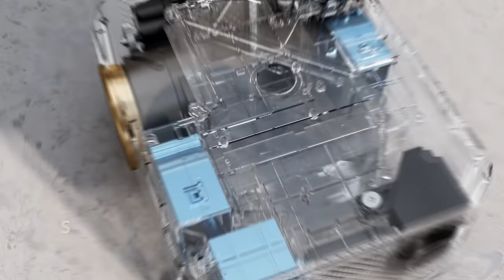Enhance your home entertainment experience with the Wanbo X2 Max projector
Say goodbye to space constraints with the Wanbo X2 Max projector! This compact gadget is like a superhero among projectors, fitting perfectly into your little corner and delivering big-screen entertainment. Enjoy the luxury of a private theater in the comfort of your home. Hosting movie nights for your friends is now hassle-free, with the X2 Max easily transforming your compact space into a giant theater. Embrace the extraordinary fun and say goodbye to cramped rooms!